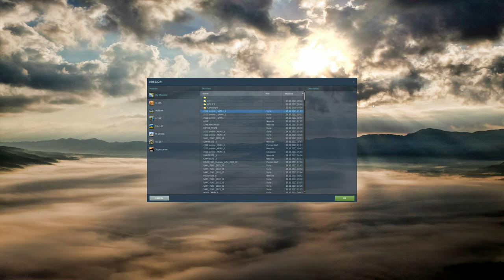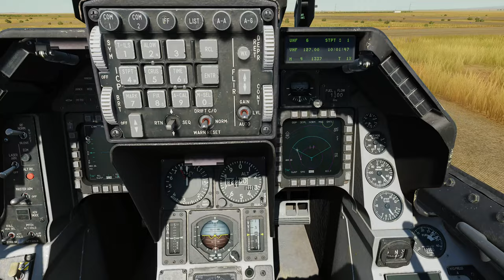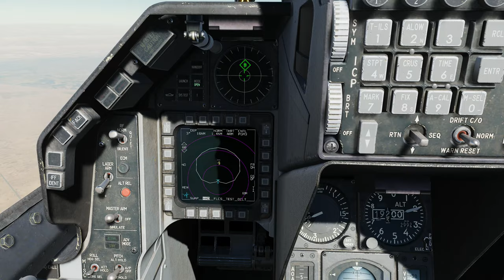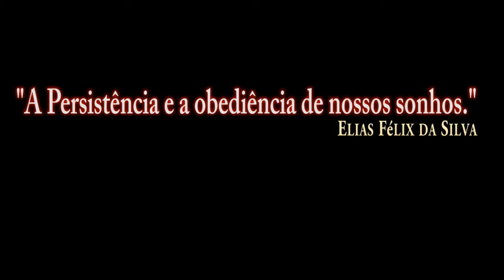DCS:F-16C Viper | Syria_ SAM-3 /PT-BR_VÍDEO 1753